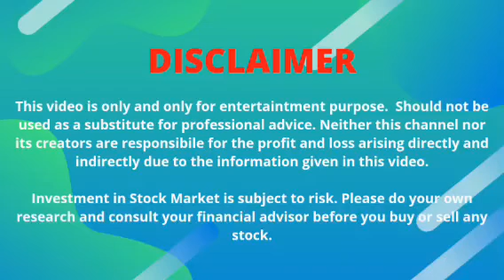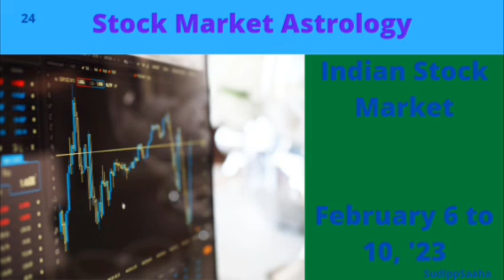Astrological Forecast for Indian Stock Market | February 6 to 10, '23 | 16900 or 18000? Bull vs Bear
In this video, I have talked about the possible trend for NIFTY 50, Sensex and NIFTY BANK for the period starting on February 6 and ending February, 10 2023, with respect to Financial Astrology.